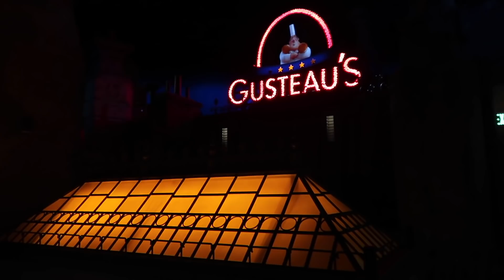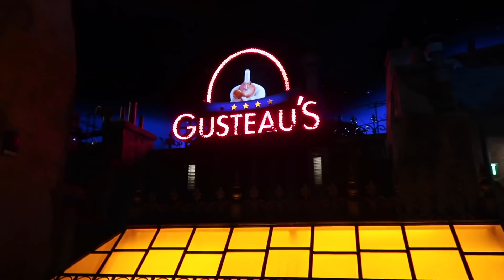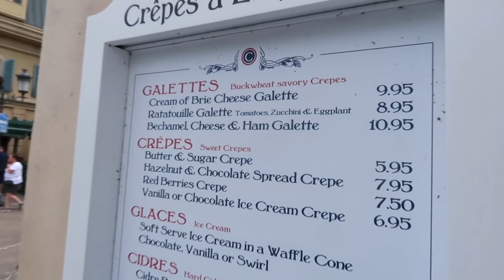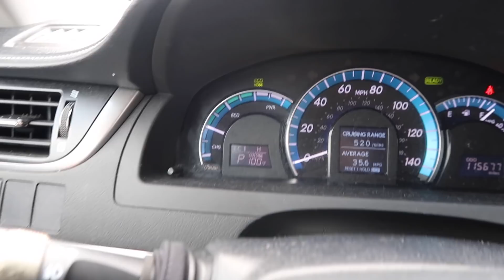REMY'S RATATOUILLE ADVENTURE AT EPCOT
Xo, Bron